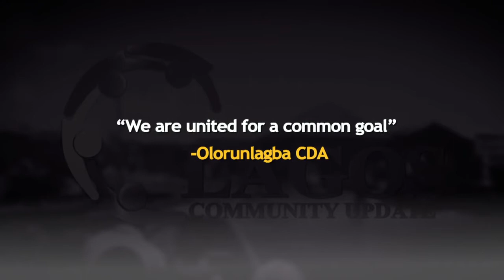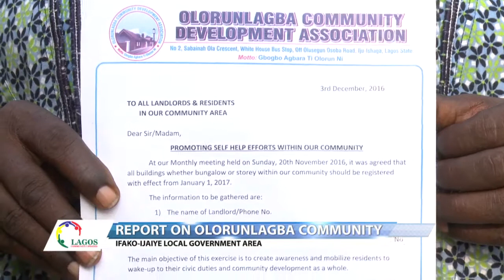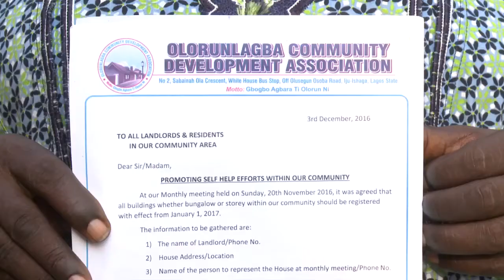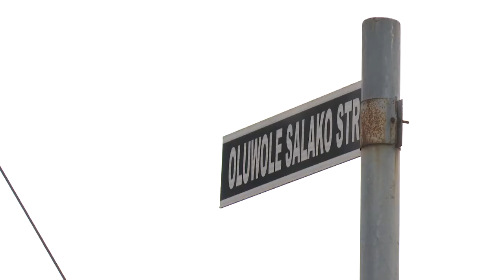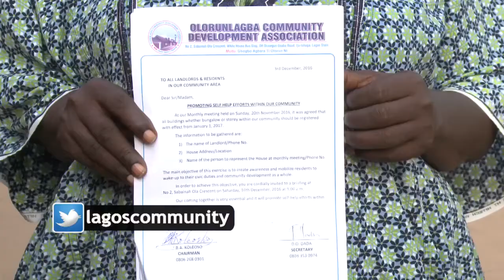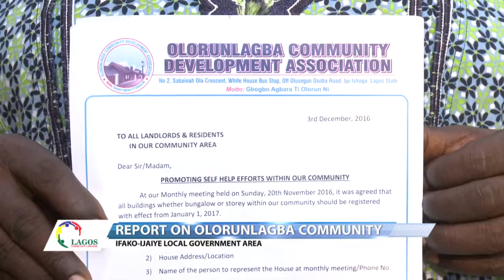LCU24B - Report on OLORUNLAGBA COMMUNITY - IFAKO IJAIYE LGA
We are united for a common goal - Olorunlagba Community Development Associations